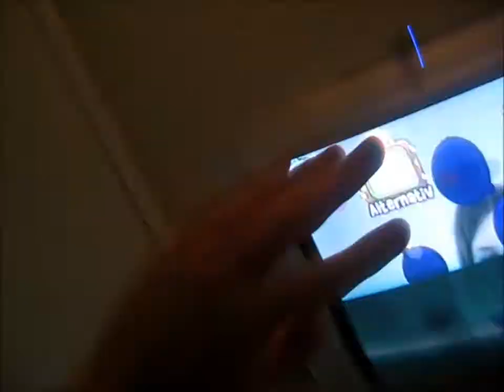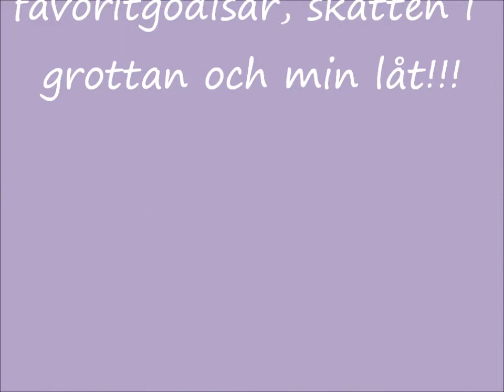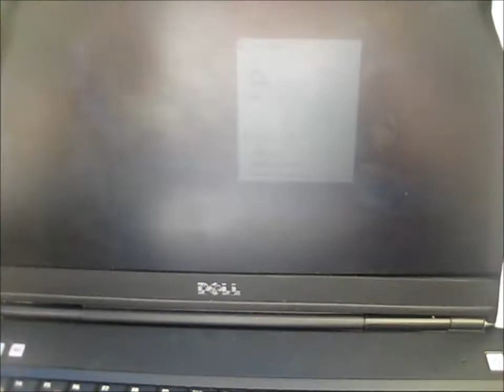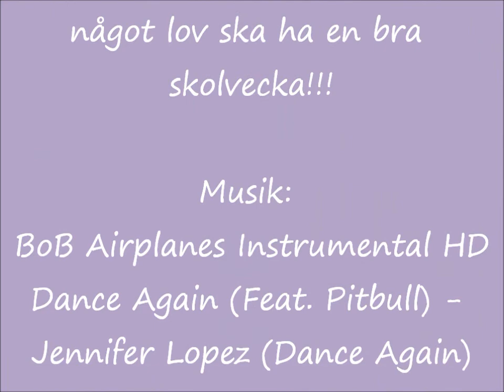Vlog helg 49!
got.
 Det är Frida som har redigerat introt.

Den här helgen har jag haft de otroligt roligt. Några saker jag har gjort i helgen som ni kanske kommer att ser i vlog helgen är att jag har sjungit singstar, jag har blivit starkast och sedan har jag varit på kalas. Här nedan kommer jag att skriva om min helg.

Fredag: Dagen började med att jag gick på möte, och efter de åt jag mat och sedan kollade jag på något som jag har glömt bort. På kvällen var de vi ungdomar som skulle ha mötet och då visade vi dramat som jag har "tjatat" om i några vlog helger. De gick bra och alla som kollade fick ett gott skratt. Efter möte var de fika och sedan gick vi ner i källaren och sjöng singstar.

Lördag: Jag vaknade med att jag var väldigt hes från dagen innan sjungande. Jag var på kalas hos min kompis Frida och hon fyller år idag. GRATTIS!!!. Dem bjöd på grillat och sedan lyssnade vi på en låt som är min. På kvällen var de us och de var jättebra. Vi sjöng också singstar och de var jätteroligt.

Söndag: Var först på möte och sedan åkte jag till mormor och morfar och åt mat. Sedan var jag ute i solen, pratade om sommarjobb. Om inte jag kommer att få ett sommarjobb inom kommunen kommer jag att göra allt för att få pengar till mitt körkort. På kvällen var jag hemma för jag orkade inte göra något.